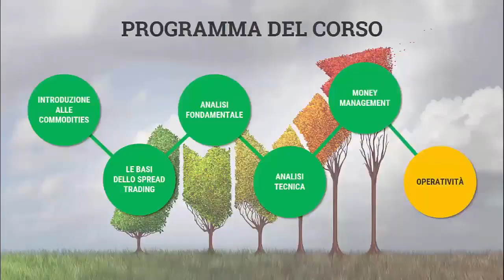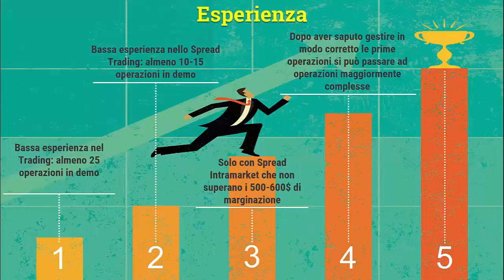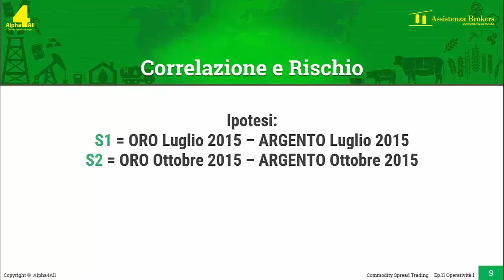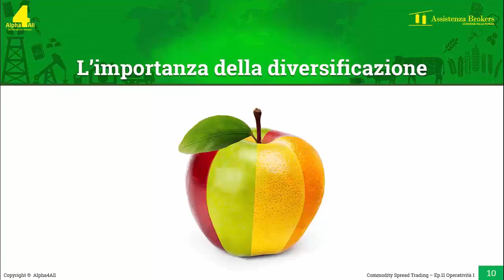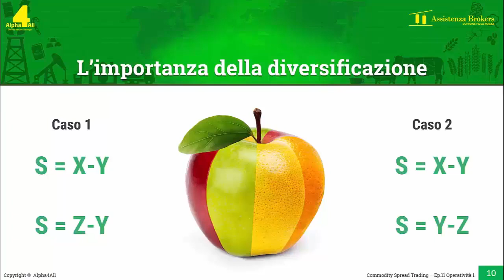I primi passi nello Spread Trading | Corso completo Commodity Spread Trading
CLICCA SUL LINK PER ISCRIVERTI E PER ACCEDERE AI NUOVI CONTENUTI In questo video, ti parleremo dei passi da seguire per chi si approccia al trading e in particolare al commodity spread trading.

Per chi ha poca esperienza nel trading è bene attraversare prima un periodo in demo, con la quale verificare l'evoluzione, di almeno 20-25 operazioni.

Una volta terminato questo primo allenamento è preferibile approcciarsi al mercato solo con spread intramarket che non superino i 500-600$ di marginazione, al fine di non affrontare fin da subito operazioni eccessivamente volatili e speculative. Contestualmente è bene continuare sempre con la piattaforma demo per fare pratica su spread a più alto impatto.

Solo dopo aver saputo gestire in modo corretto le prime operazioni si può passare ad operazioni maggiormente complesse.

Passato un allenamento e una pratica iniziale si può raggiungere almeno un 4-5% mensile, tenendo a mente qualche piccolo accorgimento.

Correlazione e rischio
È preferibile che le nuove operazioni non siano correlate ad un’altra operazione in essere o da aprire. Ad esempio, se siamo già esposti su una certa materia prima, è meglio diversificare prendendone un'altra, meglio ancora se di un comparto merceologico differente.

Inoltre, al fine di proteggere alcune posizioni in spread, oppure per incrementare i guadagni mantenendo un rischio basso, è possibile associare un'operatività in opzioni.

Diversifica le operazioni ma evita le operazioni forzate. Infatti, non bisogna mettere in campo operazioni forzate per tradare a tutti i costi. Lo spread è un’operatività di medio lungo periodo e le operazioni che si susseguiranno resteranno in piattaforma per un periodo che va da alcune settimane a qualche mese.

Sarà necessario quindi, man mano che si troveranno delle opportunità, costruire un portafoglio di operazioni diversificato, sia con quelle operazioni in procinto di entrare che con quelle in prossima scadenza, in diversi gruppi di commodity come carni, prodotti agricoli, energetici, metalli e tropicali.

Tale strategia renderà il portafoglio mediamente più efficiente e diversificato, facendo diminuire significativamente i drawdown su base giornaliera, in quanto risulterà statisticamente più improbabile che l’andamento dei vari spread sia lo stesso.

In queste sessioni:
► Introduzione al Commodity Trading e alle risorse che ne fanno parte
► Il Commodity spread trading è l’operatività che fa per te?
► Quali sono le caratteristiche di un buon trader in Commodity?
► I tuoi prossimi passi

► Approfondimenti:

🗓️ Come guadagnare sfruttando la stagionalità? Scoprilo nel nostro workshop interattivo. I posti sono in esaurimento. Affrettati e prenota il tuo a questo

Programma del corso:

Parte I - Investire e diversificare con la stagionalità
► Introduzione alle Materie Prime
► Le materie prime sui mercati finanziari
► Le basi dello Spread Trading
► Analisi Fondamentale: Contango e Backwardation
► Analisi Fondamentale: La stagionalità
► I segnali tecnici
► Pericoli istituzionali: l'arbitraggio volumetrico
► Il Money Management
► Stop Loss e Take Profit
► I primi passi nello Spread Trading
► Fattori operativi dello Spread Trading

Parte II - Video operativi
► I risultati e la community
► L'arbitraggio Volumetrico
► Costruire e pianificare uno spread

Leggi tutti gli articoli dedicati a future e commodity spread trading sul nostro blog